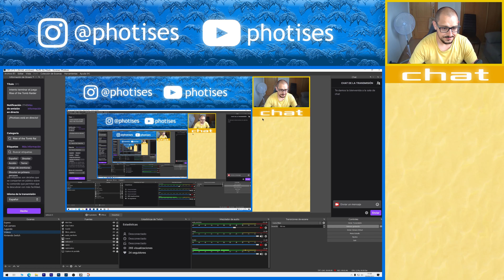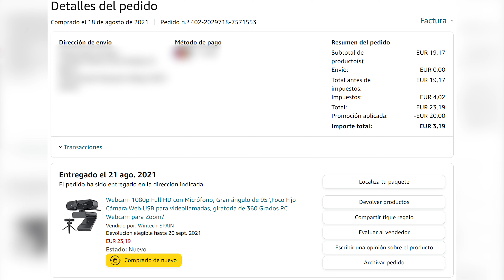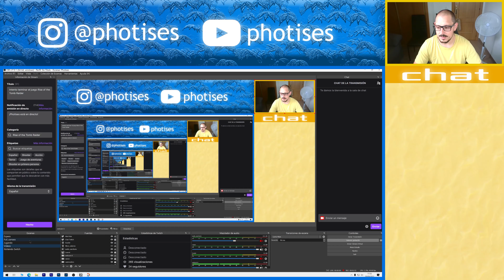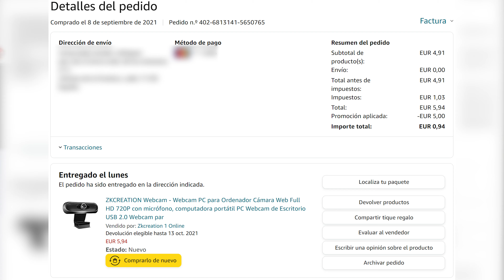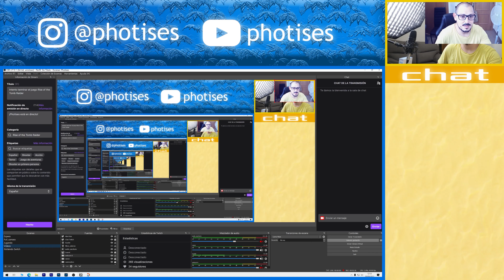LAS WEBCAMS MAS BARATAS DE AMAZON!!